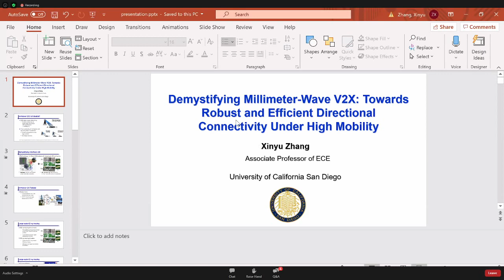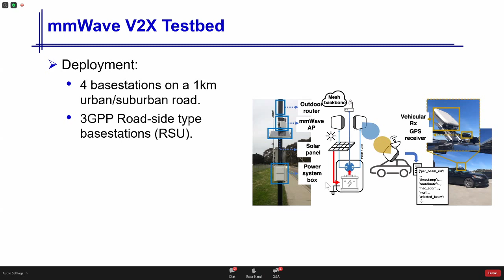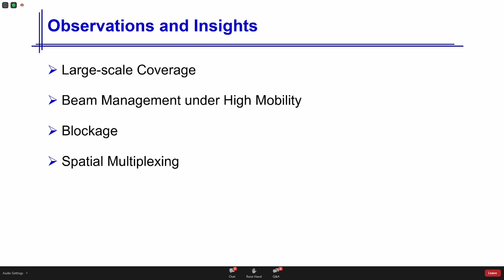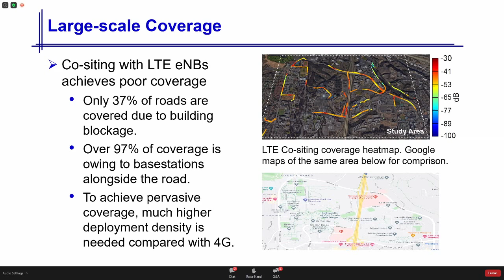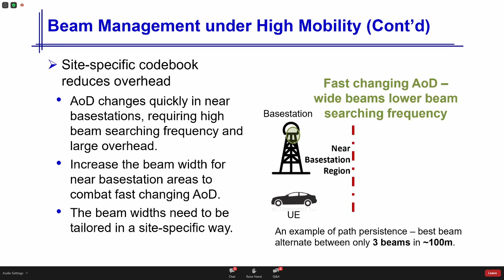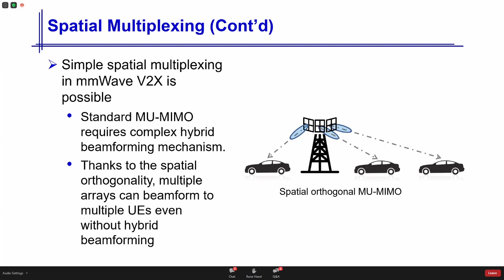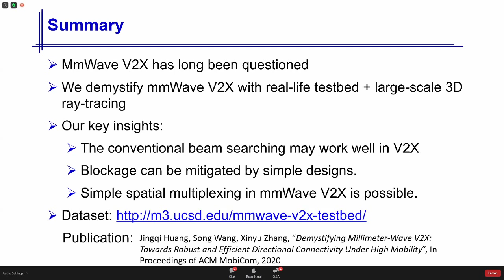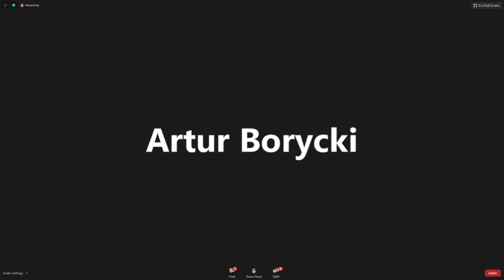Nov 13 Xinyu Zhang Session 7: Connected & Autonomous Vehicles Sensor Fusion & mmWave based V2X